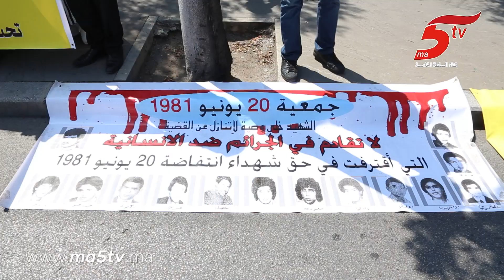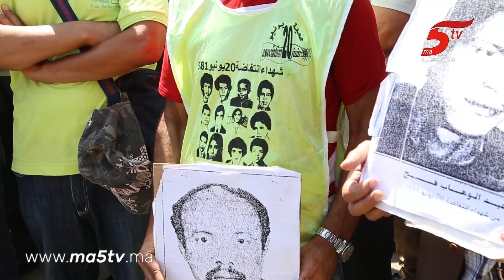الكونفدرالية الديمقراطية للشغل تخلد ذكرى انتفاضة 20 يونيو في مسيرة بالبيضاء